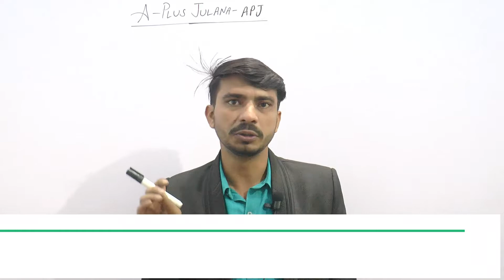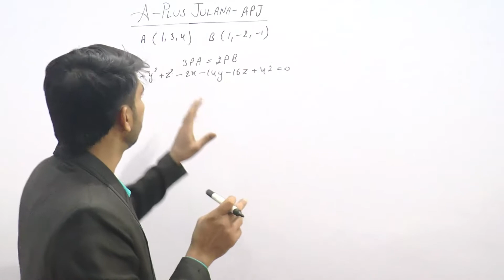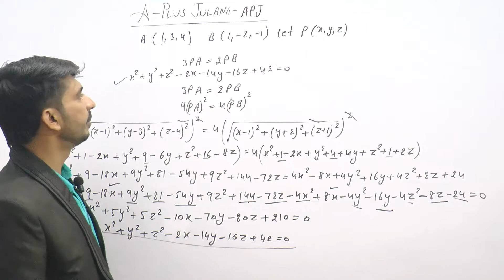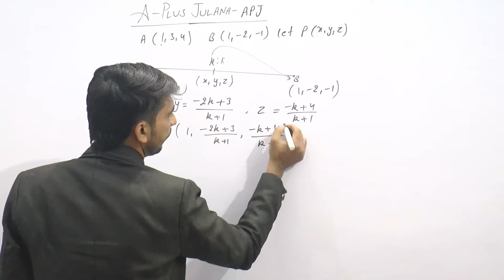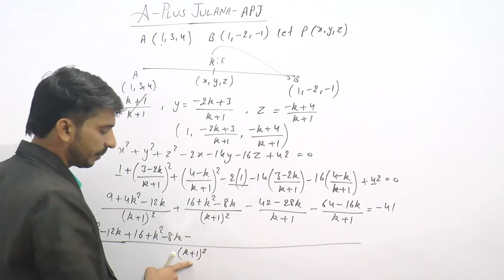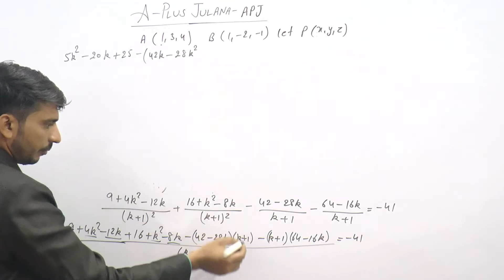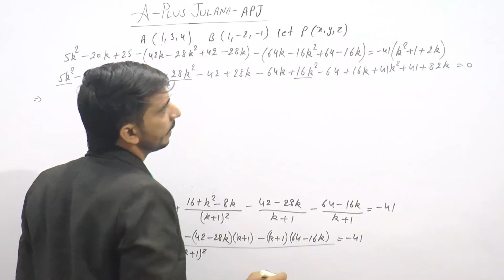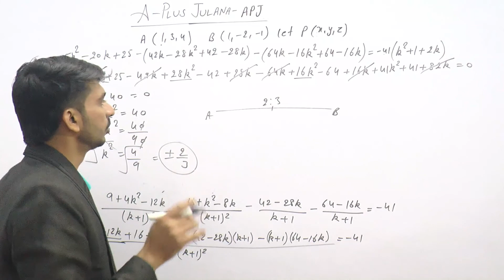B.a b.sc 1st year solid geo. chapter 6 sphere question 4 sphere divide internally externally hindi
sphere divide internally and externally in the same ratio, B sc 1st Year, Exercise 6.1, Solid geometry, Sphere , Lecture 36, Regular & Distance, All universities,  Solid geometry B.AB sc 1st Year  exercise6.1 IN HINDI,